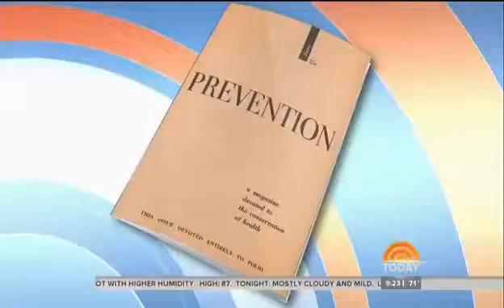Today Show with Prevention Magazine 5 26 2015